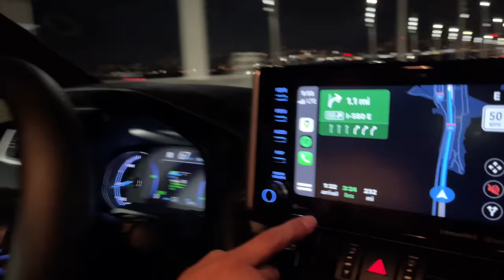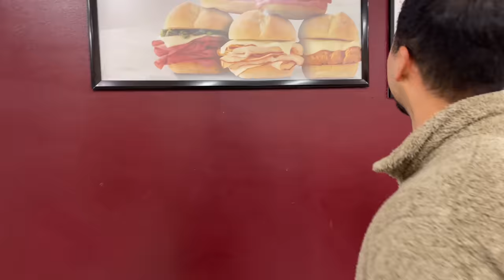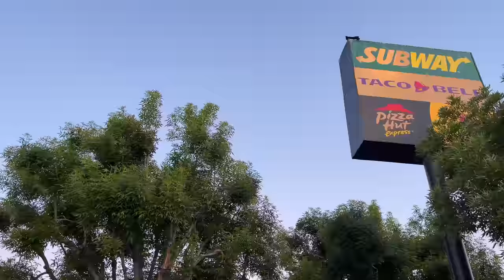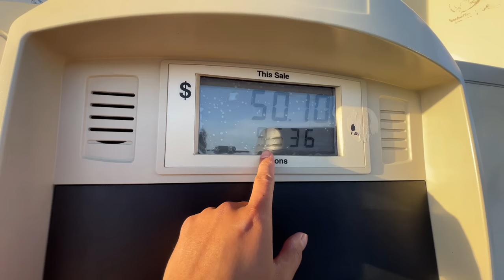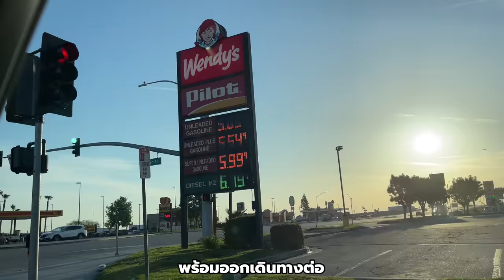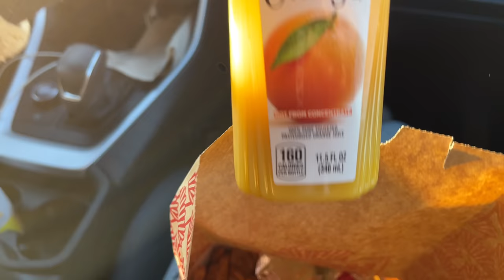จอดรถนอนข้างทางในอเมริกา ค่ำไหนนอนนั่นเป็นยังไง ขับรถโร๊ดทริป | EP.1 California Desert Road Trip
ประสบการณ์ขับรถ Road Trip ในอเมริกา ค่ำไหนนอนนั่นจะเป็นยังไง?

เราขับรถจากเมือง San Francisco เพื่อไปแคมป์ปิ้งในทะเลทรายที่ Death Valley แต่เราจอดแวะนอนข้างทางแล้วค่อยเดินทางต่อตอนเช้า

• Music